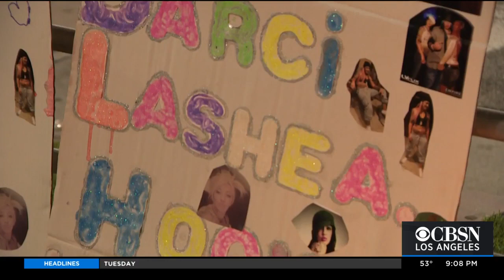Long Beach Residents Gather to Remember Woman Tragically Killed in Hit-and-Run Two Days After Christ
Friends and family of Long Beach woman Darci Hooker gathered on Friday evening to hold a vigil for their loved one, who was tragically killed in a hit-and-run accident two days after Christmas.